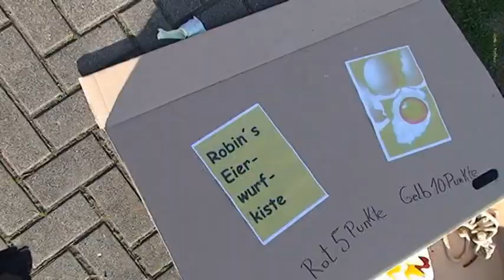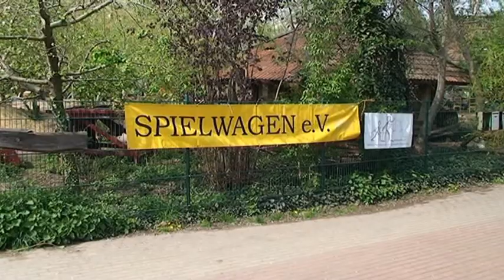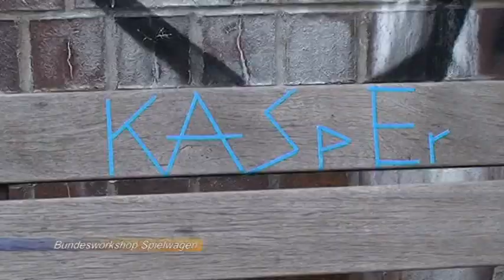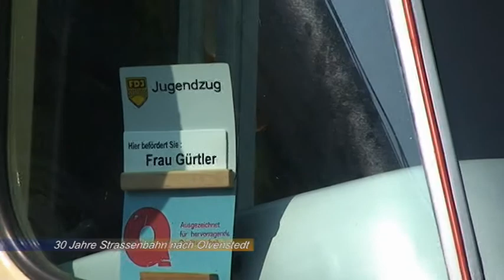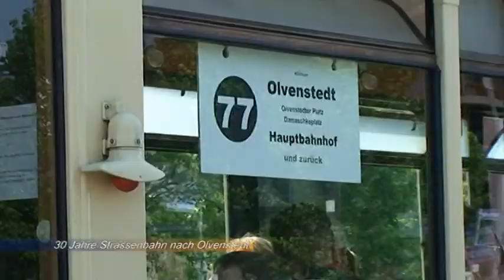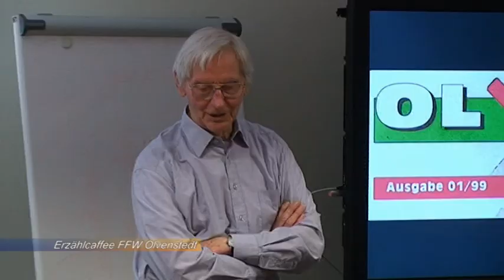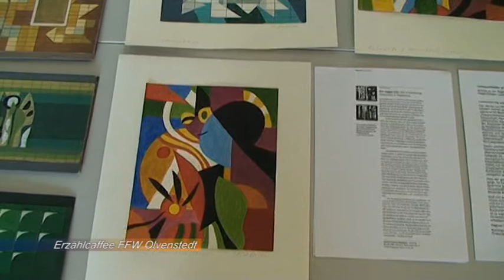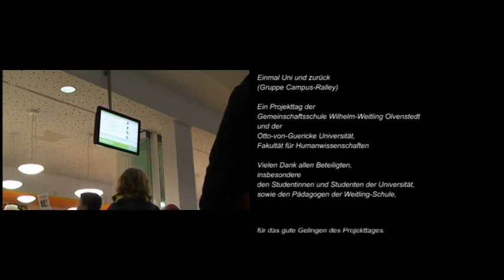Olven TV 2014 | Ausgabe Mai 2014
Stadtteilmagazin aus Olvenstedt und Nordwest
Mit folgenden Themen:
- Ostern in Olvenstedt - Kinder auf Eiersuche
- Bundesworkshop auf dem Bauspielplatz
- Fest zum 30. Jahrestag Straßenbahn nach Olvenstedt
- Erzählcafe der Feuerwehr  Kunst in Olvenstedt
- Weitlingschüler auf Erkundung an der Magdeburger Uni  Teil 4 Schluss
Redaktion: Harald Kattein